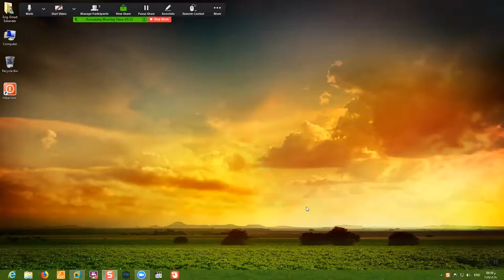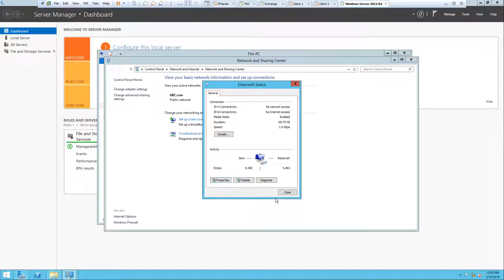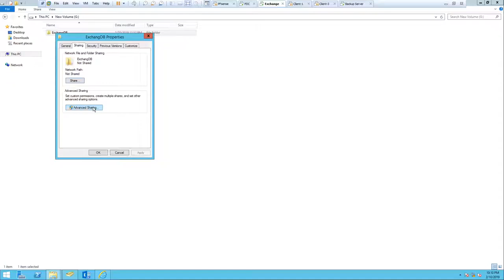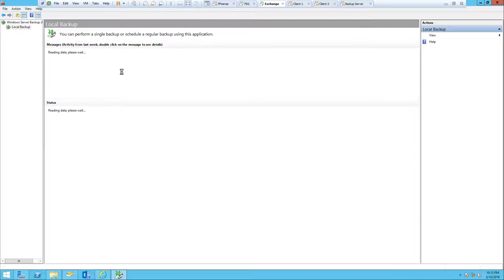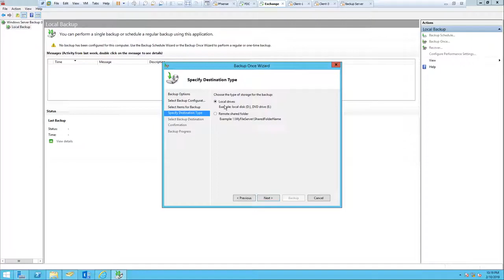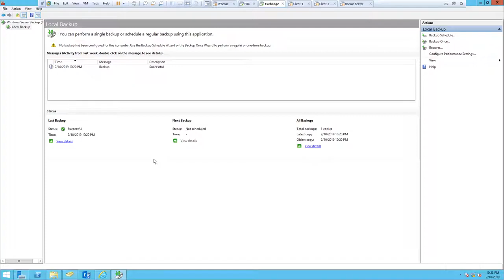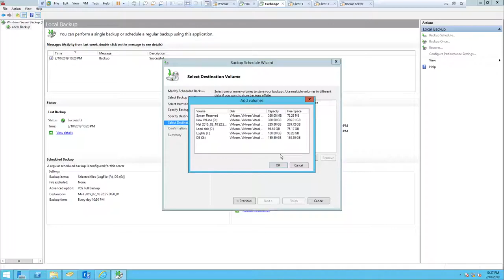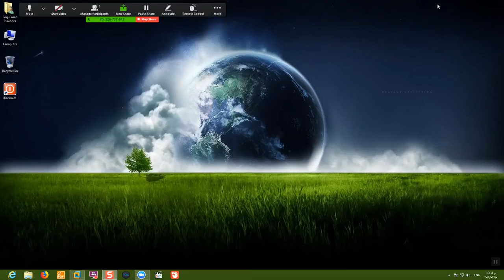68-Microsoft Exchange Server 2013 (Database Backup) By Eng-Emad Adel Eskander | ARABIC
68-Microsoft Exchange Server 2013 (Database Backup) By Eng-Emad Adel Eskander | ARABIC